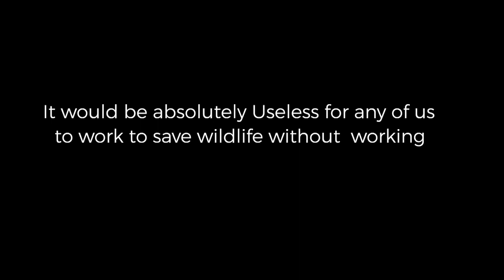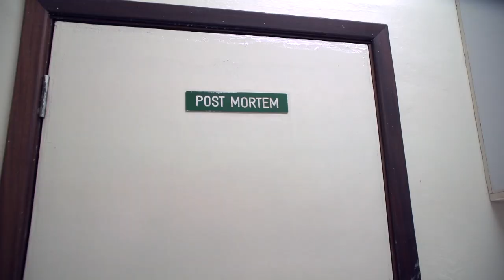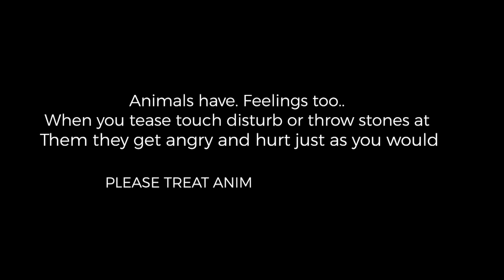Sandrah Twinoburyo : A day at the Zoo